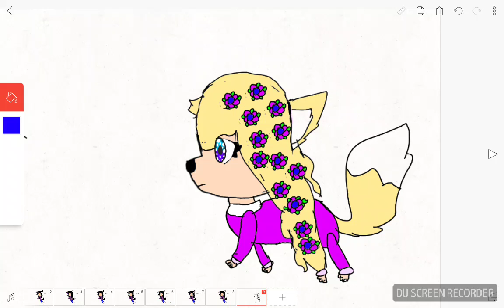This looks horrible ;-;